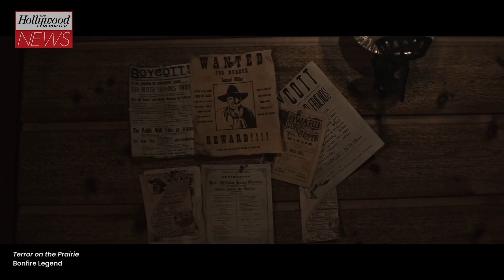The Daily Wire Releases Full Trailer for Gina Carano Led Movie ‘Terror On the Prairie’ | THR News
The Michael Polish-directed film, backed by conservative media company The Daily Wire, debuted a two-minute trailer Wednesday showing Carano fighting back against a gang of outlaws.